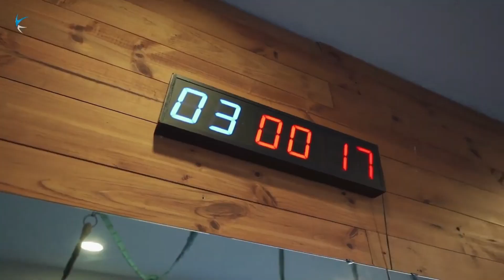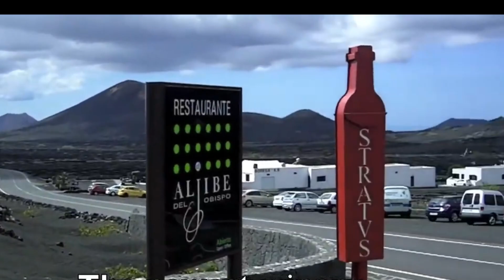top 10 reasons why you should Visit Lanzarote. - 10 reasons why you should visit lanzarote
top 10 Reasons Why You Should Visit Lanzarote. Canary Islands Lanzarote Update 2023 All You Need To Know Before Visiting!

The video is about top 10 reasons why you should Visit Lanzarote. Canary Islands information but also try to cover the following subject:
-Lanzarote update 2023 all you need to know before visiting!
-lanzarote travel guide
-top 10 restaurants playa blanca lanzarote

Youtube is the very best website to visit when looking for videos about top 10 reasons why you should Visit Lanzarote. Canary Islands.
top 10 reasons why you should Visit Lanzarote. Canary Islands is undoubtedly something that intrigues you and other individuals so I made this video .

If you were looking for more details about Lanzarote update 2023 all you need to know before visiting! or lanzarote travel guide did this video assistance?